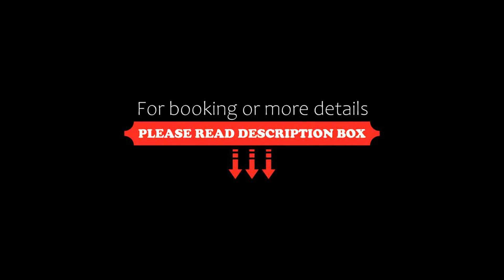Hanoi Calista Hotel, Hanoi, Vietnam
About Property:
You're eligible for a Genius discount at Hanoi Calista Hotel! To save at this property, all you have to do is sign in.
Situated in Hanoi and within 700 m of St. Joseph Cathedral, Hanoi Calista Hotel has a terrace, allergy-free rooms, and free WiFi. This 4-star hotel offers an ATM and a tour desk. The accommodation features a 24-hour front desk, room service and currency exchange for guests.
At the hotel rooms come with air conditioning, a seating area, a flat-screen TV with satellite cha...
Property Type: Hotel
Address: 161-163 Hang Bong, Hoan Kiem, Hoan Kiem, Hanoi, Vietnam
Searching For
1. Hanoi Calista Hotel - Hanoi - Vietnam
2. Hanoi Calista Hotel - Hanoi - Vietnam Address
3. Hanoi Calista Hotel - Hanoi - Vietnam Rooms
4. Hanoi Calista Hotel - Hanoi - Vietnam Amenities
5. Hanoi Calista Hotel - Hanoi - Vietnam Offers and Deals
Audio Credit:
Track Title: Subway Dreams
Artist: Dan Henig